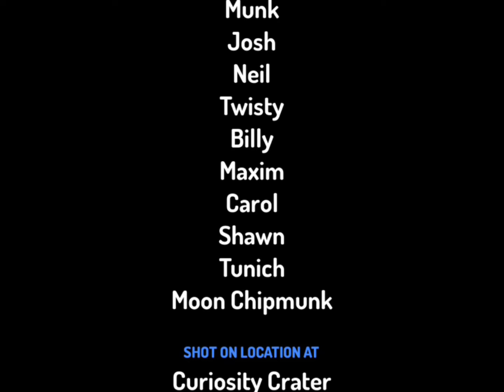earth in madness dubbed story directed by cholanramperla